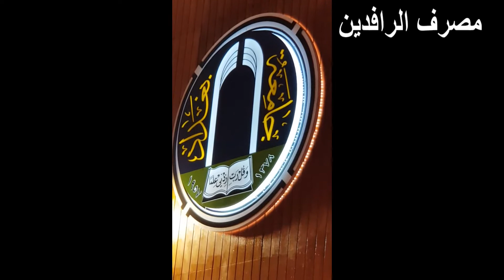مصرف الرافدين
ندوة التعريف بنظام توطين الرواتب